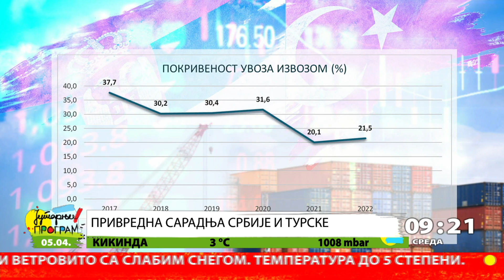RTS JUTARNJI PROGRAM - Turska i Sirija dva meseca posle zemljotresa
Dva meseca od zemljotresa koji su potresli Tursku i Siriju. Kojom dinamikom se oporavljaju ove zemlje i kakve posledice je zemljotres imao za taj deo sveta, ali i region  Zapadnog Balkana, uključujući i Srbiju?  O tome govori Jasminka Simić sa  gostima, u  studiju je dr Stevan Gajić, iz Instituta za evropske studije u Beogradu, a u Ankari je ambasador Srbije u Turskoj gospodin Zoran Marković.